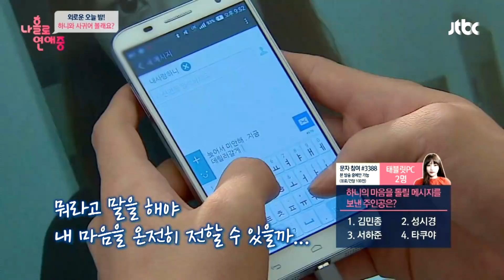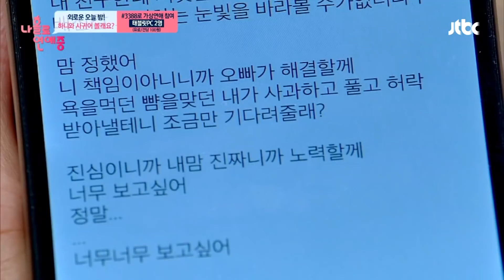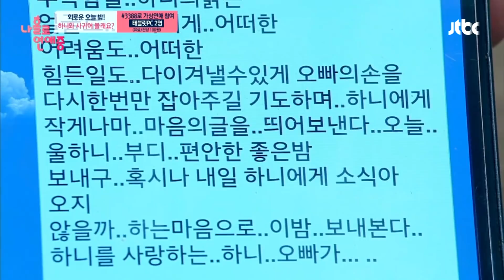[나홀로연애중FULL][8-4] 친구에게 사이가 들통난 하니와 나, 이대로 끝..? ★8회-④ 다시보기 몰아보기★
JTBC 나홀로연애중 몰아보기 (FULL HDTV)｜하루 한 편 매일 업로드♡

위아래 돌풍을 일으킨 대세 걸그룹 EXID 하니!
결국 친구에게 사이가 들통난 하니와 나, 이대로 끝..? ★8회-④★

- EP 1~2 : 에이핑크 정은지 편 (Apink - Jeong Eun Ji)
- EP 3~4 : 소녀시대 유리 편 (Girls' Generation - YURI)
- EP 5~6 : 다비치 강민경 편 (Davichi - Kang Minkyung)
- EP 7~8 : EXID 하니 편 (EXID - Hani)
- EP 9~10 : 서강준 편 (Seo Kang Jun)
- EP 11~12 : EXO 찬열 편 (EXO - CHANYEOL)